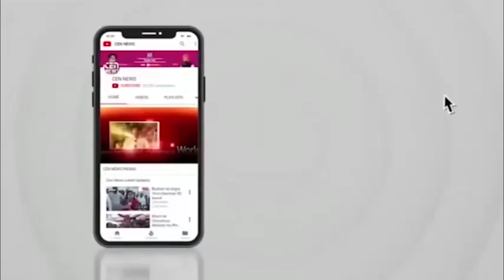आम आदमी पार्टी के पूर्व प्रत्याशी की कांग्रेस में घर वापसी।